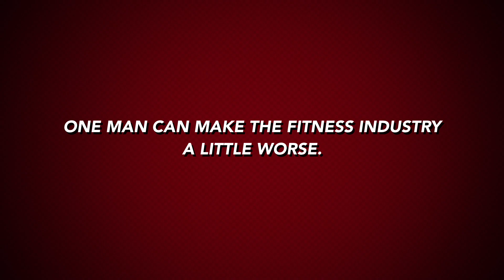CHEST DAY : 315 IN BUSINESS CASUAL : POSE DOWN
Got out of work slightly late, which gave me the perfect excuse to do a little bench session in my work outfit. (I had cloths to change but refused them) Thanks for tuning in!